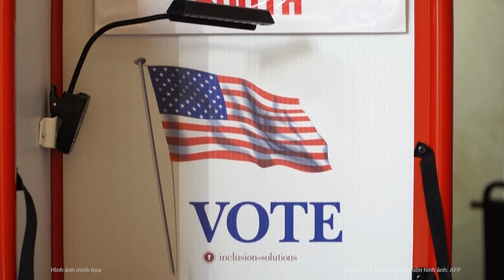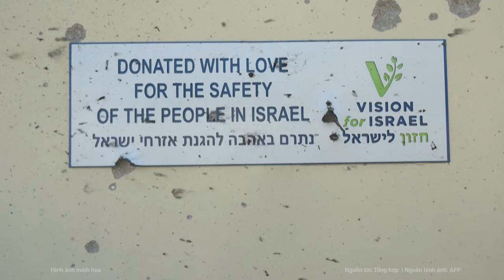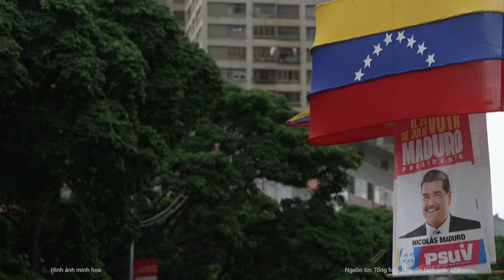Phương Tây đang dàn cảnh tấn công Nga trên một mặt trận khác?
Trong một bài viết cho hãng thông tấn Anadolu của Thổ Nhĩ Kỳ, giáo sư Yildiz Bozkus của Đại học Ankara nhận định, Mỹ và EU đang đẩy mạnh chính sách đối với Armenia để chống lại Nga.